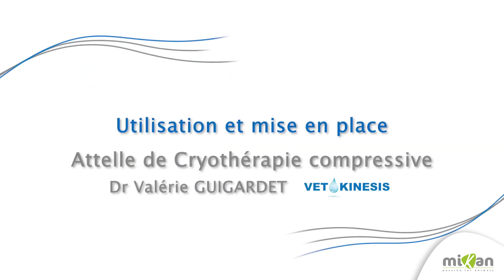Mise en place de l'attelle de cryothérapie compressive Mikan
La cryothérapie compressive est utilisée dans le post-opératoire immédiat et en traumatologie. L'effet de la cryothérapie combiné à la compression en fait une technique reconnue  et efficace pour soulager les douleurs et résorber les œdèmes.
Régulièrement utilisé dans le milieu de l'humain, les attelles compressives arrivent dans le monde vétérinaire.
Ce modèle pour genou a été étudié pour s'adapter aux chiens de différentes tailles. En effet, 3 tailles sont disponibles et permettent de couvrir un large panel de chiens.

Crédit vidéo : Novetech surgery